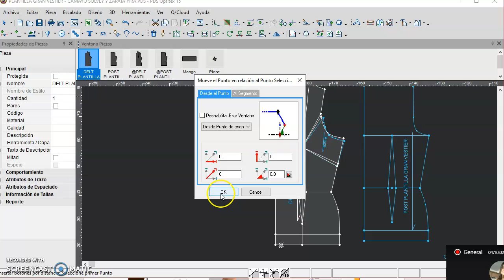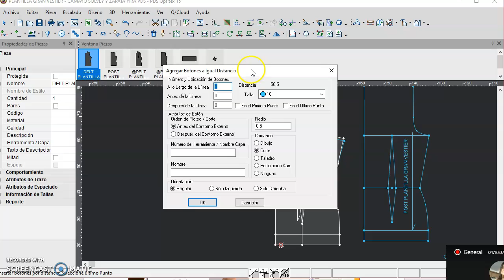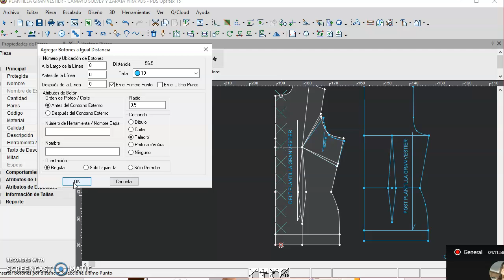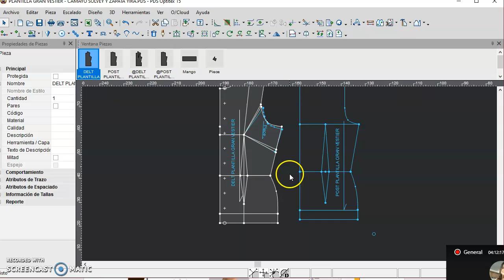ubicar botones en prendas de Optitex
Colocaremos la fila de botones y aplicaremos configuración para que se refleje como dibujo o taladro. Este vídeo quedó con sonido bajo, por favor suben el volumen para los que necesitan escuchar pues algunas personas sólo siguen las instrucciones de la pantalla.